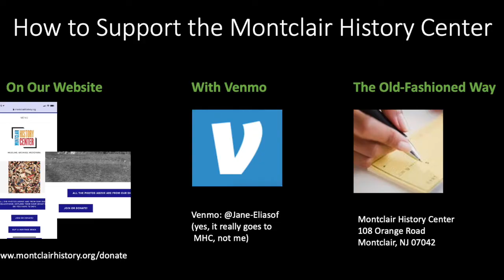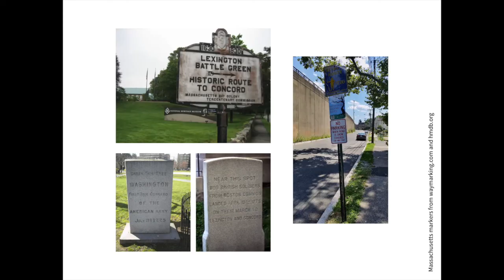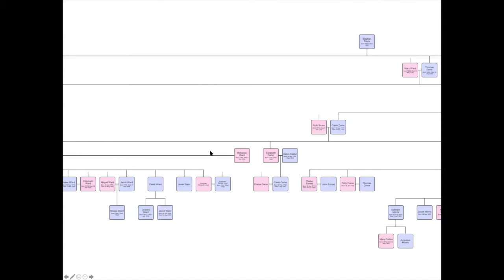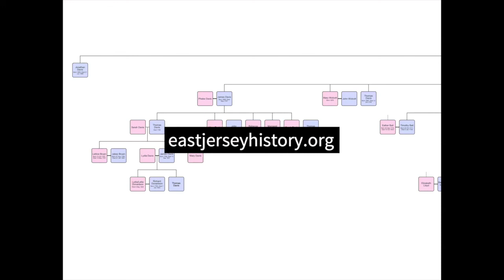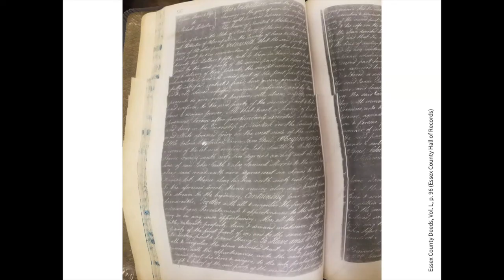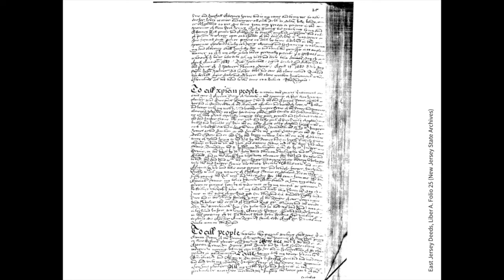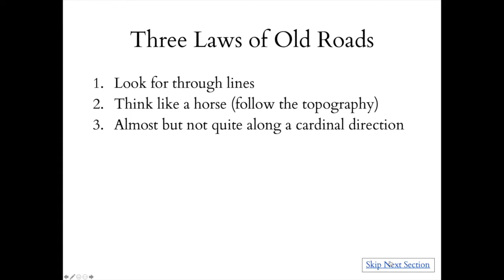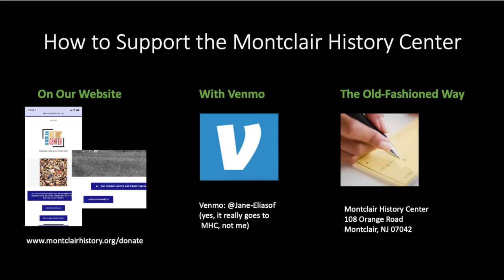History at Home: Lost Traces of Old New Jersey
George Musser, Jr., as spent years poring over old wills, maps, and deeds to piece together a puzzle of what Essex County looked like hundreds of years ago. He's uncovered some fascinating things. Originally broadcast on December 3, 2020.